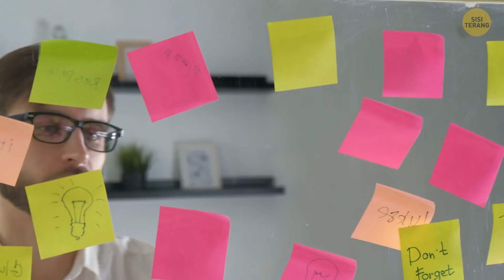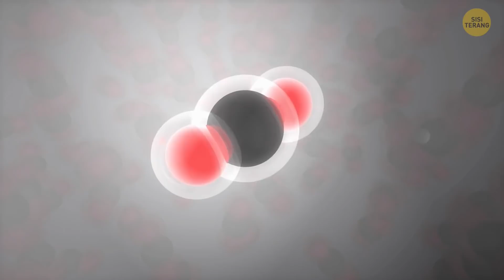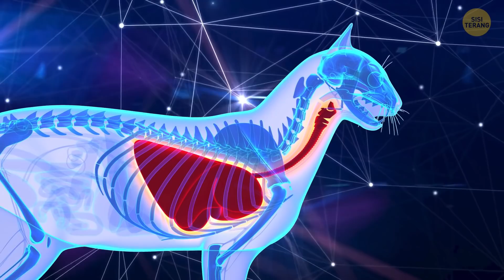Alasan Jendela Pesawat Nggak Lurus dengan Mata + 10 Fakta Unik Lainnya